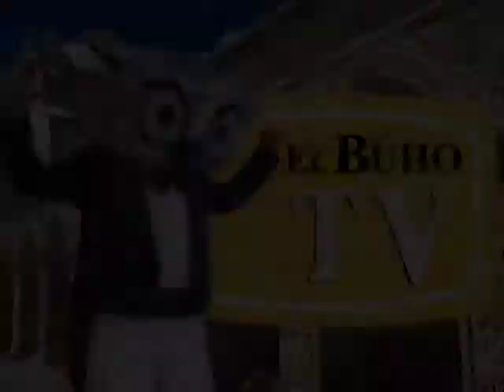Entrevista al elenco del espectáculo "El sol negro de Chabuca"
Espectáculo musical combinará música negra con música tradicional andina, en original puesta en escena.